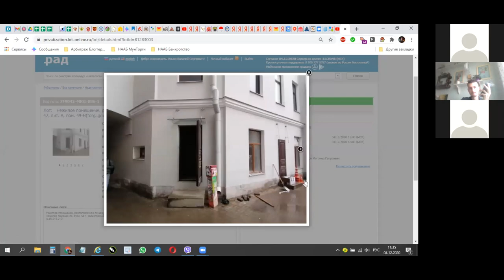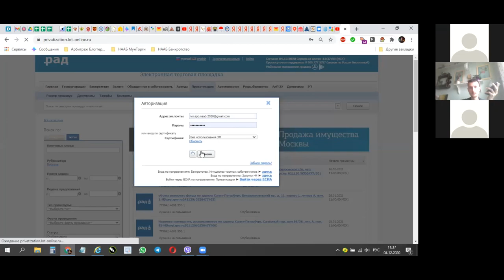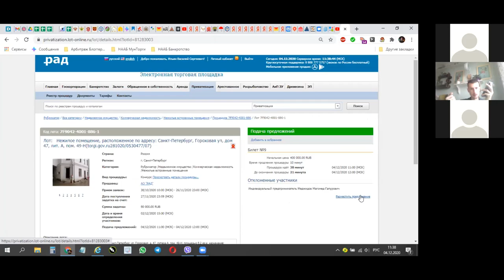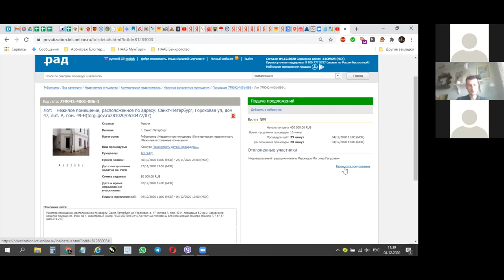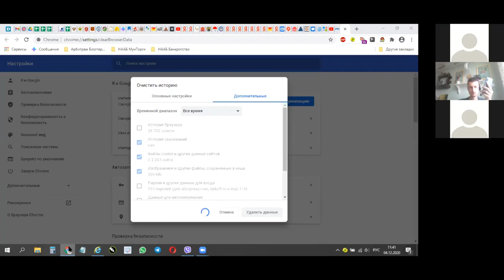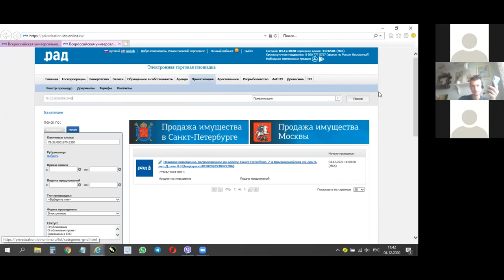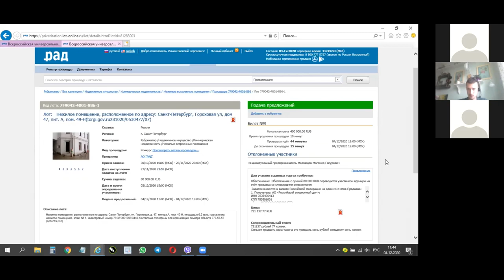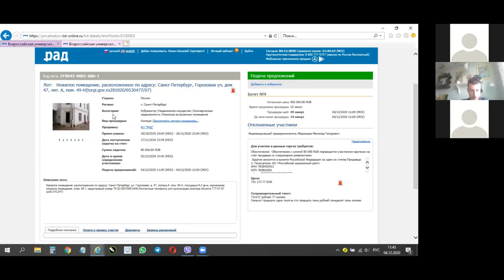Лот-онлайн "Рад". Реальное участие в торгах.